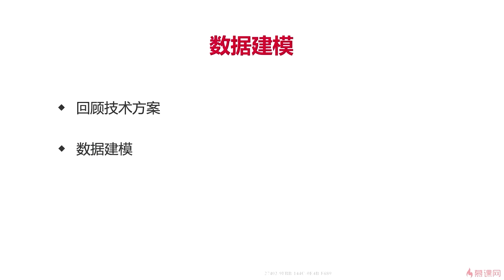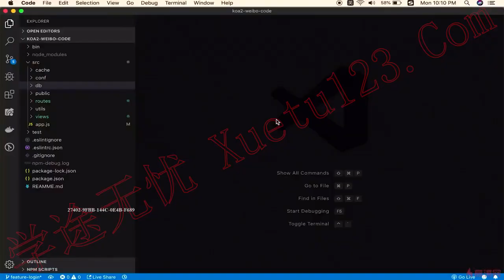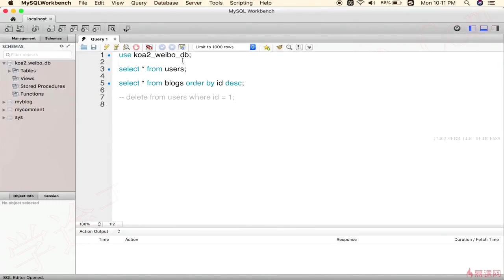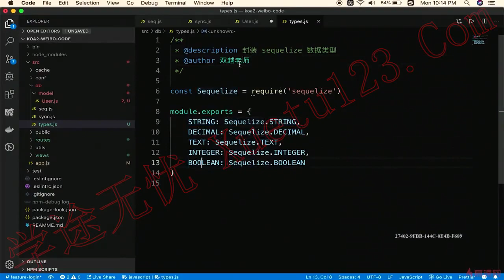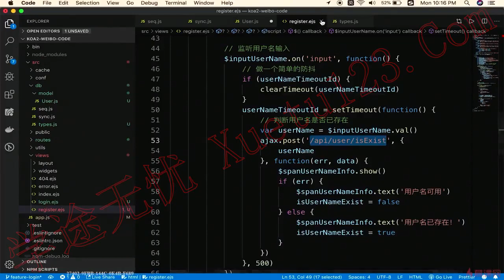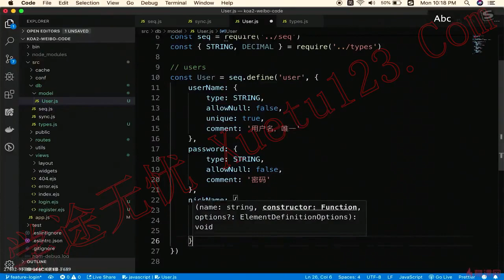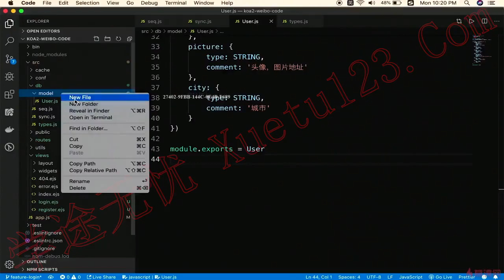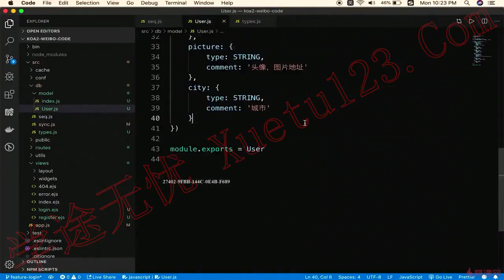5.3 数据模型｜用户管理｜Node.js-Koa2框架从零开发仿新浪微博项目实战